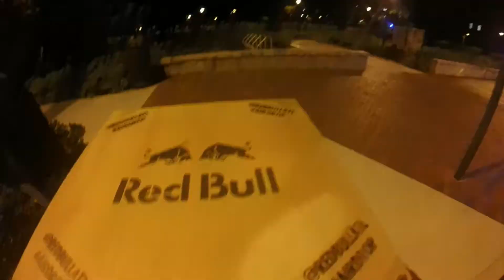Redbull AirDrop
RedBull Airdrop landed at Georgia Tech